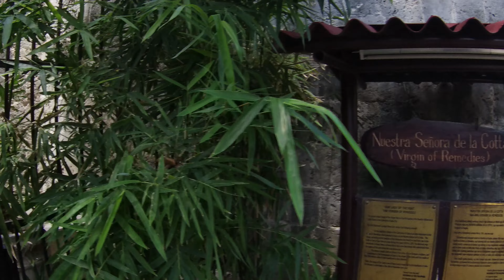CEBU 2023 | Day 1 Cebu City Tour | with Itinerary and Budget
Napakaganda ng lugar na ito. First time namin dito sa Cebu kaya tara! Samahan ninyo kami libutin ang Cebu City sa aming Day 1 dito sa Cebu!

- Philippine Airlines pinili namin
- 9,348.65 pesos roundtrip tickets for 3 na ito, kasama na rin dito 'yung convenience fee na 500 pesos
- Paid through GCash

🚗 Nag-book kami ng private tour for 3 sa JM Travel Philippines
- Ang in-avail naming package ay 4D/3N Cebu and Bohol Countryside Package Tour
- 12,000 pesos each / 36,000 pesos for 3 (w/o canyoneering)
- 4,000 pesos reservation fee (deductible sa total amount)
- Includes private car with driver/guide, PU and DO airport service, 3 nights airconditioned accommodation, all entrances and environmental fees, snorkel mask and life jacket, and roundtrip ferry to ticket to and from Bohol
- Not included po ang food at airline tickets

Day 1: Cebu City Tour
✋  Sirao Garden
🏛  Temple of Leah
🏯 Taoist Temple
☕️ La Vie Parisienne (nag-coffee/pastry/gelato at nag-picture lang kami dito)
🏠  Yap Sandiego Ancestral House
⚔️  Cebu Heritage Monument
✝️  Magellan Cross
⛪️  Basilica Minore Del Santo Nino

May iba pang included sa Day 1 namin pero hindi na namin muna pinuntahan kasi 5 days kami dito sa Cebu - abangan sa last day!

Music

Paradise by TELL YOUR STORY music by ikson™
Timestamp: 0:00 - 0:14

Heroboard
[Trap] TheFatRat - The Calling ft. Laura Brehm (Poohbrezzy Remix)

Infraction - Positive
Infraction - Serotonin
OddVision - Nature Escape